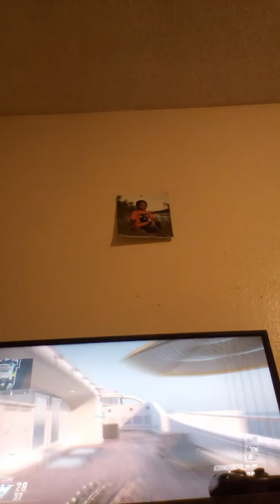Call of duty 2